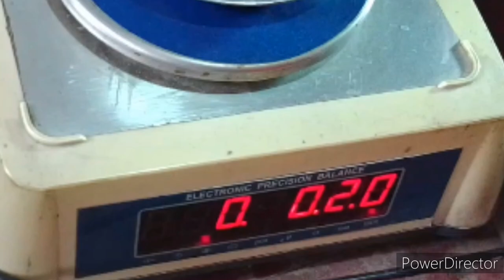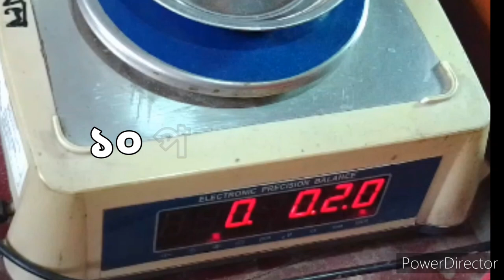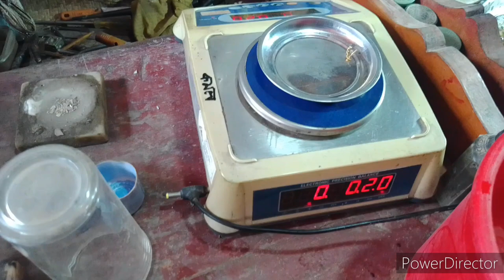স্বর্ণের গহনা কেনার আগে স্বর্ণের পয়েন্ট ওজন সিখে নিন /@GoldJack2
বন্ধুরা কেমন আছেন আসা করি আপনারা ভালো আছেন বন্ধুরা আজকে আমি আপনাদের স্বর্ণের পয়েন হিসাব টা জানিয়েছি আসা করছি হিসাবটা আপনারা বুঝতে পেরছেন জদি ভিডিও ও টি ভালো লাগে লাইক করুন কমেন্ট করুন ধন্যবাদ।